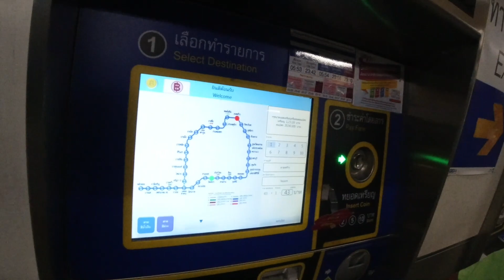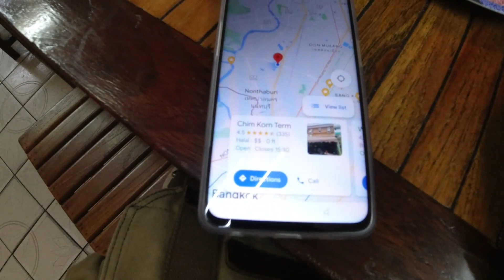Running Around BKK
We made it back from traveling up north, needed to take care of some things around Bangkok, and we had scheduled to meet her friends for dinner. We started off driving to the Lat Phrao MRT station, parked the car, and then took the MRT into China Town.  We did a little bit of walking around China town, sold a gold coin (did not film), and then headed back to Lat Phrao to get our car so we could go to lunch. Lunch was at Chim Korn Term which is a Muslim restaurant and they have awesome food.  We go there every time we are in Bangkok. After lunch, we went to a pharmacy where we picked up some cheap medicine, went home for a little bit, and then headed to dinner where we met Pook’s former worker friends from Dtac.